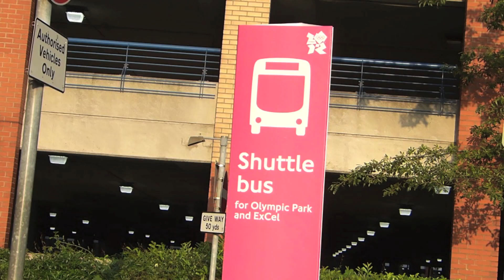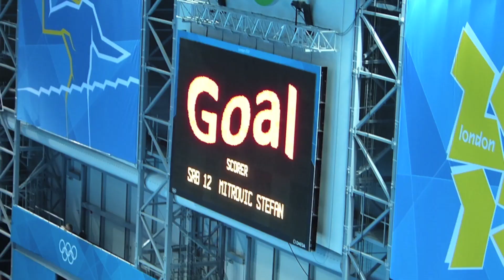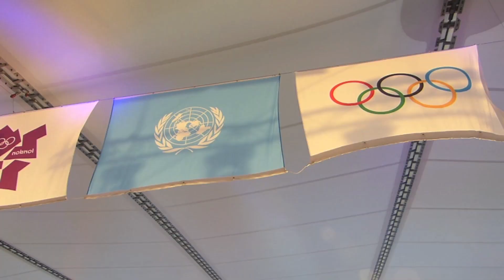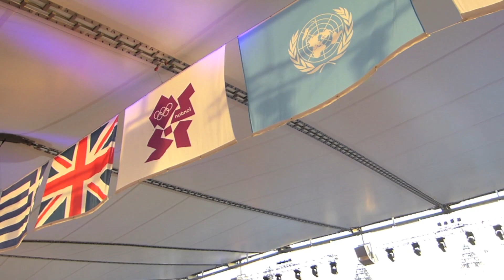Goodbye London 2012... See you in Rio 2016!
Up at 5.30am and over to Thurrock to catch the park and ride bus to the Olympic Park.
Up to the top of Anish Kapoor's Orbit and then tickets for the Men's Water Polo, Bronze and Gold Medal matches...
Serbia edged out Montenegro to take the Bronze, followed by Italy versus Croatia. The Croatians taking the Gold.
Then on to the closing ceremony and the extinguishing of the Olympic Cauldron.
Great performances from Elbow (my favourite), Brian May, The Spice Girls, Ray Davies, George Micheal, Madness, The Who, Beady Eye, Muse and the London Philharmonic Orchestra... we even had a couple of performances from beyond the grave!
An unforgettable, once in a lifetime experience... I'm so proud to be British :-)